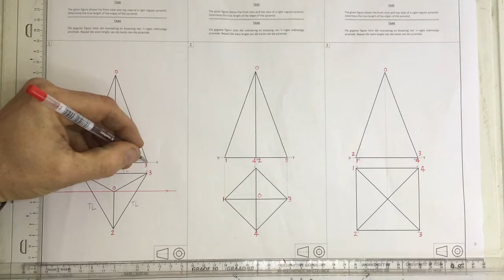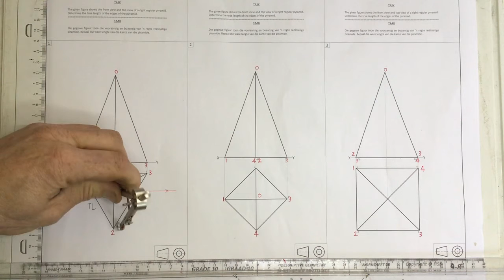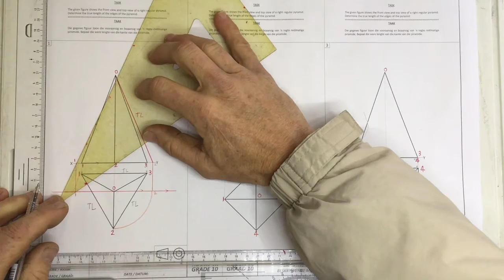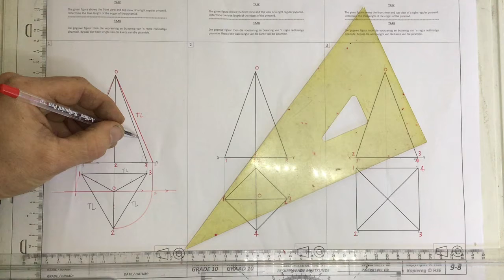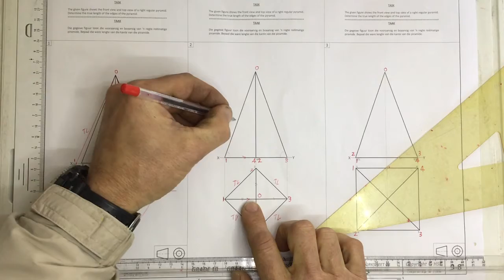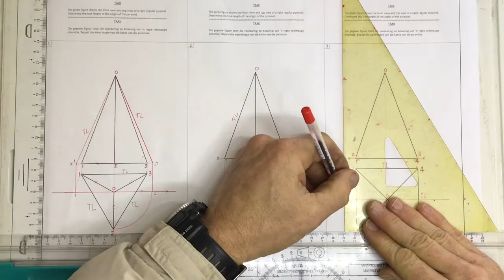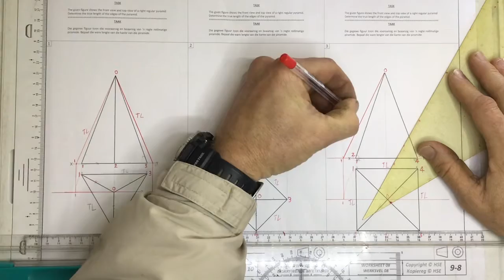True length , cone generator method